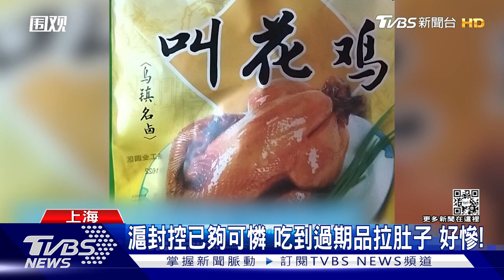上海封控已夠可憐 吃到過期品拉肚子 好慘!｜TVBS新聞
上海新冠封控持續，今天新增1萬7629例確診， 封控失去自由已經很可憐，現在還爆發發放給民眾的物資有過期的，害民眾一家吃壞肚子，還有居委會擅自盜賣物資，行徑惡劣！